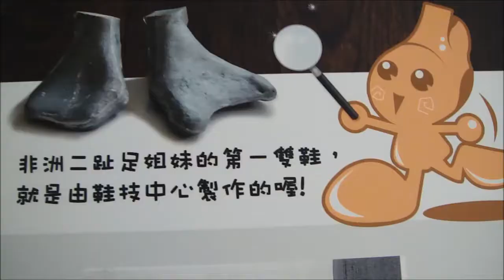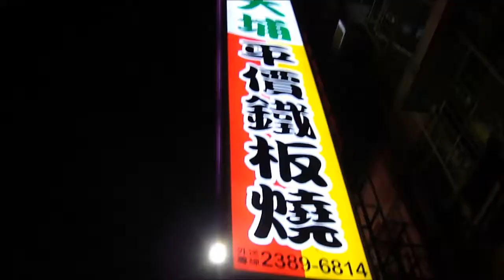2014 02 03 初四台中公園合照 法樂琪牛排義大利麵 鞋寶觀光工廠 大埔平價鐵板燒